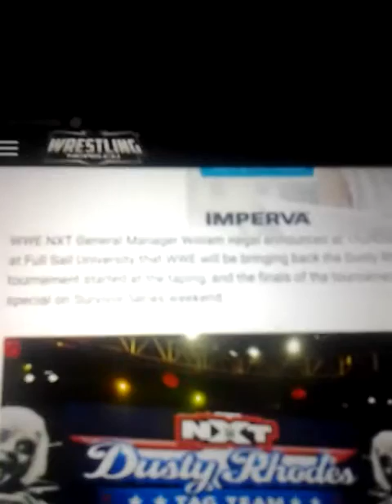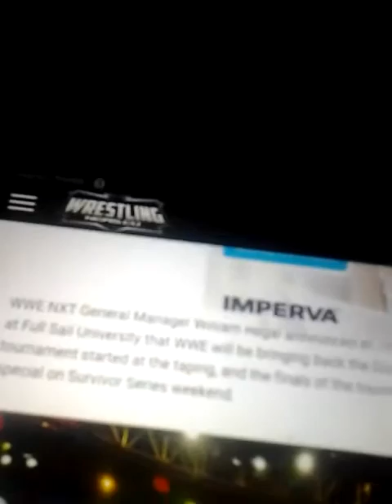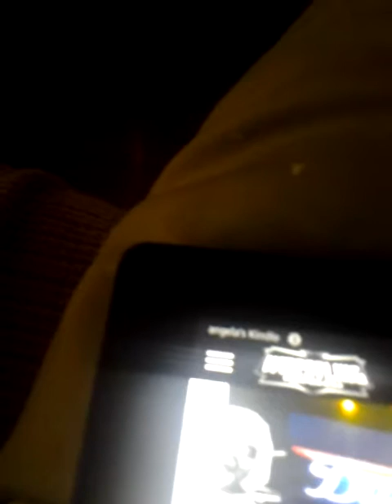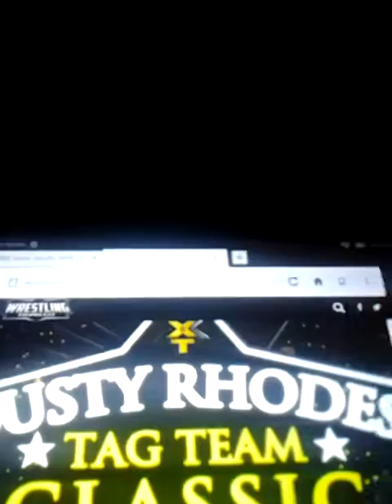WWE Announces 2016 Dusty Rhodes TagTeam Classic